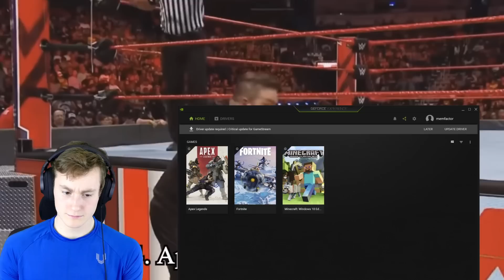MMA FAN REACTS TO KEVIN OWENS FOR THE FIRST TIME (surprising...)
If you liked this video please drop a like otherwise give it a thumbs down and comment why (this really helps).

This channel bring you everything from political compilations to sport reactions and basically reflects whatevers on my mind.

AA Media Productions
Kemp House
152-160 City Road
London
EC1V 2NX